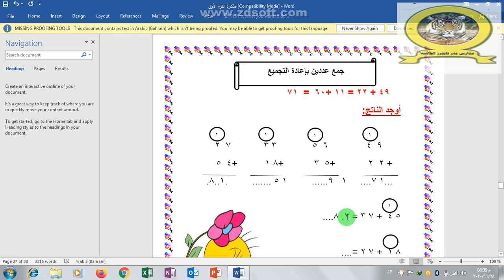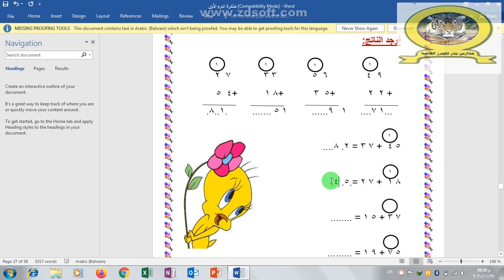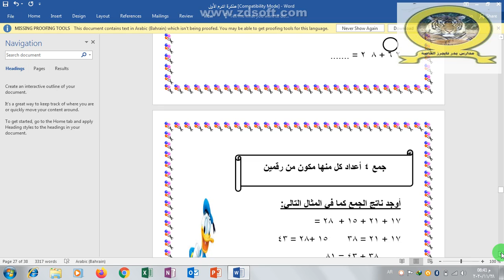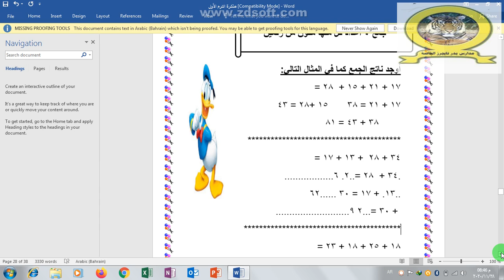الجمع بإعادة التجميع للصف الثانى الابتدائى